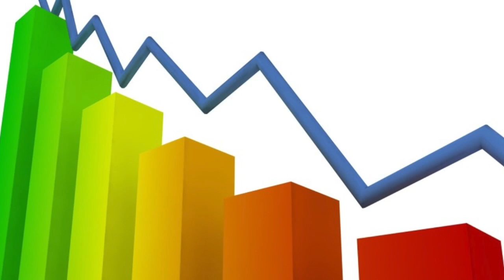Finanças Crown 22-02-16